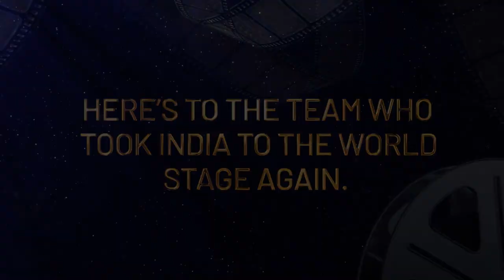RRR Movie | SS Rajamouli | Ram Charan | NT Rama Rao | Can RRR Win IOTY 2022 Entertainer Of The Year?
RRR Movie | SS Rajamouli | Ram Charan | NT Rama Rao | Can RRR Win Movie Of The Year? | News18

RRR has begun campaign for next year's Oscars in 15 major categories. The film team also issued a statement to ask for Academy's consideration. But will they be able to win CNN-News 18's Indian of the Year Award? To find out, tune in to CNN-News18, 12th October, 6:00 PM onwards.